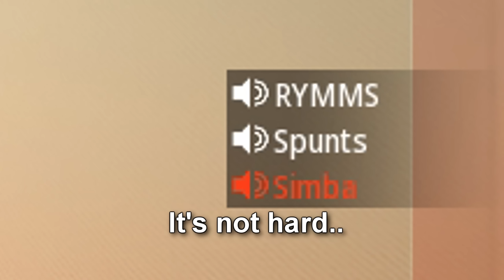top 0.1% pro uses every sniper in ranked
This is what every sniper in ranked looks like!

Let's break 1000 LIKES for this BANGER video. I hope you guys enjoy this Call of Duty Modern Warfare 2 Ranked Sniping Gameplay!

RYMMS vs HACKERS.. (must watch)
I 1v1'd a TRASH TALKER & you won't believe the outcome.. (HILARIOUS)
I Spent 300 Hours Sniping in MW2
i'm already the #1 SNIPER in MW2 Ranked..
it's official, streamers hate me...

best sp-r 208 class setup
sp-r 208 mw2
sp-r 208 mwii
best setup sp-r 208
best sp-r 208 class mw2
sp-r 208 modern warfare 2
max speed sp-r 208 sniper

Call of Duty: Modern Warfare II is a 2022 first-person shooter game developed by Infinity Ward and published by Activision. It is a sequel to the 2019 reboot, and serves as the nineteenth installment in the overall Call of Duty series.[2] It was released on October 28, 2022, for PlayStation 4 and PlayStation 5, Windows, and Xbox One and Xbox Series X/S.[3]

Call of Duty: Modern Warfare is a 2019 first-person shooter game developed by Infinity Ward and published by Activision. Serving as the sixteenth overall installment in the Call of Duty series, as well as a reboot of the Modern Warfare sub-series,[1][2][3] it was released on October 25, 2019, for PlayStation 4, Windows, and Xbox One.

Call of Duty: Warzone is a free-to-play battle royale video game released on March 10, 2020, for PlayStation 4, Xbox One, and Microsoft Windows. A new version titled Warzone 2.0 for the PlayStation 5 and Xbox Series X/S has been announced to be released in 2022 along with a mobile version and Call of Duty: Modern Warfare 2.[1][2] The game is a part of 2019's Call of Duty: Modern Warfare and is connected to 2020's Call of Duty: Black Ops: Cold War and 2021's Call of Duty: Vanguard, but does not require purchase of any of the aforementioned titles, and was introduced during Season 2 of Modern Warfare content. Warzone was developed by Infinity Ward and Raven Software (the latter later credited as the sole developer following the integration of Cold War's content) and published by Activision.[3] Warzone allows online multiplayer combat among 150 players, although some limited-time game modes support 200 players. The game features both cross-platform play and cross-platform progression between the three aforementioned titles.